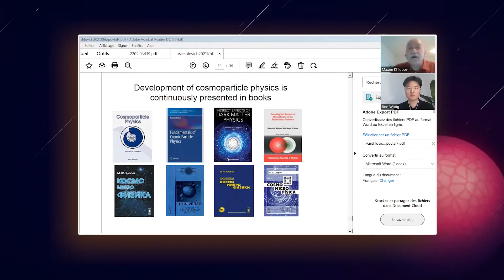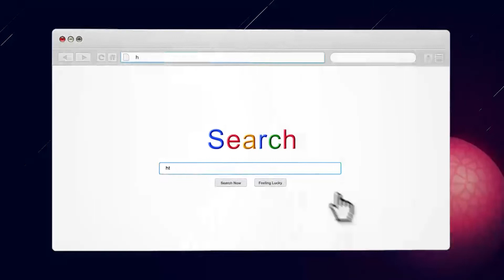Cosmoparticle Physics | Interview with Professor Maxim Khlopov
Video interview with Professor Maxim Khlopov about his research on "Cosmoparticle Physics". Maxim Khlopov is the President of Center for Cosmoparticle physics "Cosmion", Full Professor, Institute of Nuclear Physics and Engineering, National Research, Nuclear University MEPhI, Director of Virtual Institute of Astroparticle Physics, Université Paris Cité, Principal Researcher Institute of Physics, Southern Federal University.